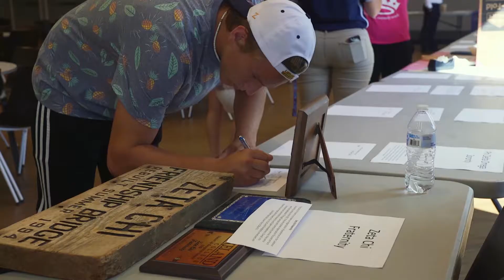Lakeland University Move In Day - 2019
Welcome, Muskies!

Our freshmen are here and ready for a great week of orientation and fun activities!

First day of class is a week from today! Bring on the fall semester!!!